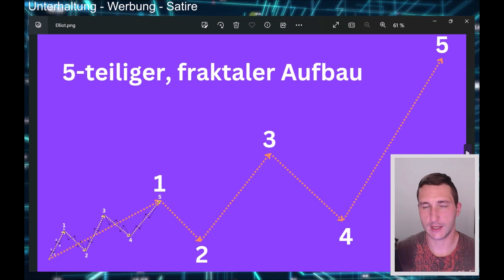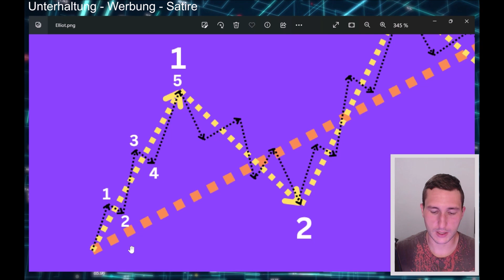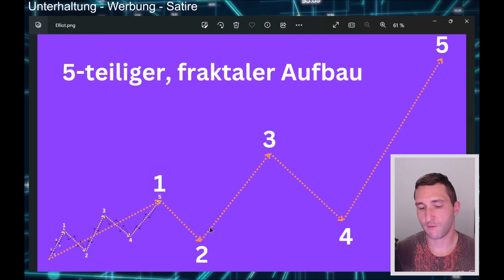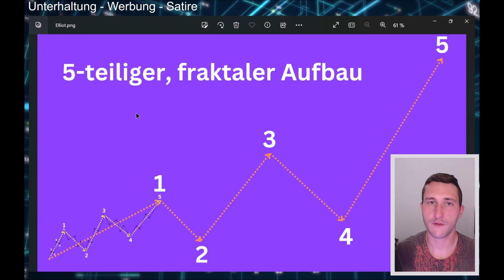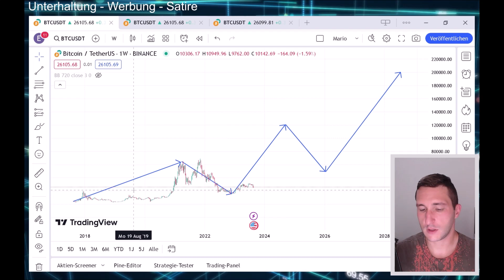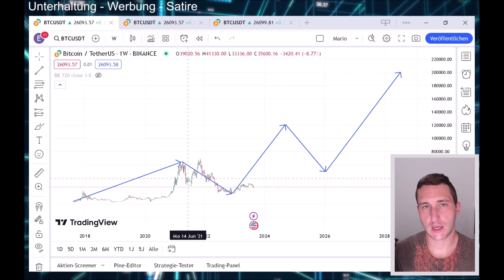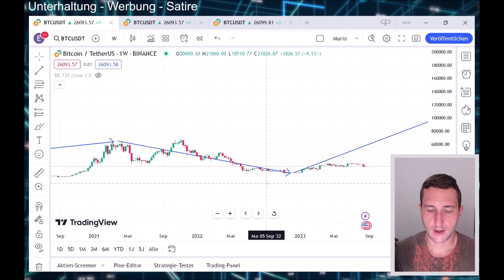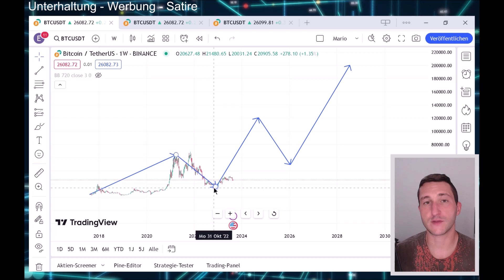Elliott Wave Bitcoin 2023: Fraktalanalyse offenbart Kurs bei 200.000$?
Elliott Wave Bitcoin 2023:
Heute werden wir uns über das Thema Fraktalität Gedanken machen. Unsere Welt folgt einem fraktalen Aufbau. Dieser Aufbau lässt sich auch in abstrakten Bereichen wie Investments, Finanzen und dem Bitcoin erkennen. Durch Muster - den so genannten Elliott Waves - lassen sich Prognosen über den Verlauf von Kursen treffen. Warum dies jedoch so ist und welche Konsequenzen diese Erkenntnisse nach sich ziehen, werden wir in diesem Video genauer beleuchten.

0:00 - Intro
0:43 - Einführung in die Fraktalität
3:09 - Fraktalität bei Investments
11:17 - Eine philosophische Betrachtung
14:42 - Fazit

Es handelt sich hier um reine Unterhaltung & Information. Es findet keine Anlageberatung statt. Es werden keine Empfehlungen abgegeben. Der Inhalt des Videos beruht auf persönlichen Erfahrungen und sagt lediglich aus, was bei mir funktioniert. Bitte alles selbst prüfen und eigene Erfahrungen sammeln. Bei jeder Investition besteht die Möglichkeit, sein Kapital teilweise oder gänzlich zu verlieren.

Vor dem Link:
- 🟢 bedeutet, dass ich jederzeit wieder investieren/nutzen würde
- 🟡 bedeutet, dass es (noch) experimentell ist bzw. extrem hohes Risiko beinhaltet
(die aufgelisteten Investments oder Tools nutze ich zum Zeitpunkt des Uploads alle selbst).

*Es handelt sich um einen Empfehlungslink. Ich erhalte dadurch eine kleine Vergütung, Euch entstehen keine Nachteile. Die Nutzung des Links ist natürlich freiwillig, hilft mir aber, meine Arbeit für Euch fortzuführen.

Hier noch eine Kanalempfehlung, die sich an alle richtet,
die gemeinsam passives Einkommen generieren wollen: